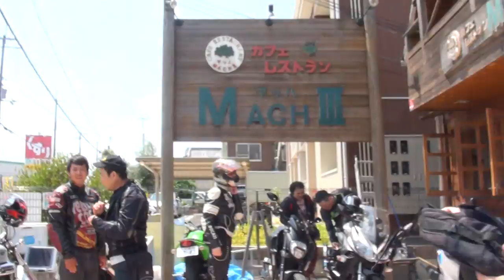可愛い彼女とXJR400 Ninja1000 CB1300 SUPER FOUR V-TWIN MAGNA Z1000 Suzuki GSX-R750 GPZ900R ER6F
可愛い彼女とXJR400　Ninja1000　Ducati  Diavel　HONDA CB1300 SUPER FOUR　V-TWIN MAGNA　Z1000　Suzuki GSX-R750　GPZ900R　ER6F